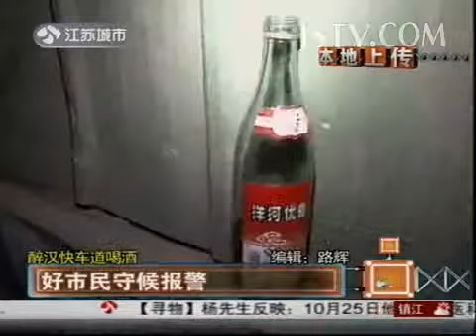奇闻异事 醉汉快车道喝酒 好市民守候报警 131028